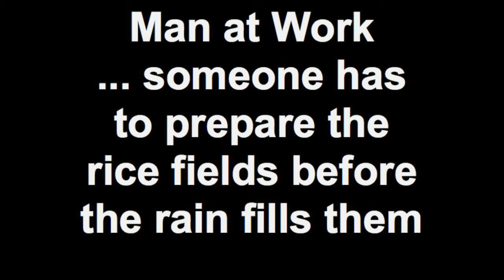Man at Work [Rice Field]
Thai guy at work in a rice field building the mounds around the field to hold in the water ... looks like a hard and long job.

There is a metaphor here somewhere ... I'm just not sure what it is.

This is just one of many videos in the Shamblesguru's YouTube channel that cover all the stages of growing and harvesting rice